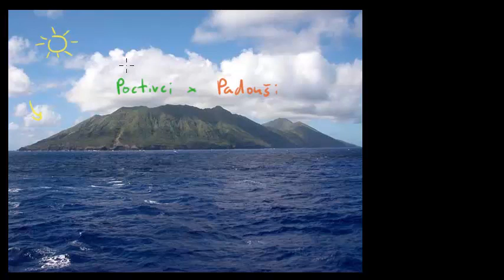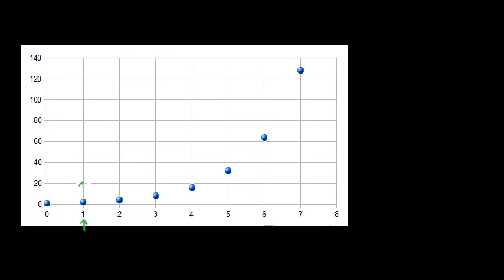Zkoušení všech možností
Druhé video o poctivcích, padouších a výrokové logice.